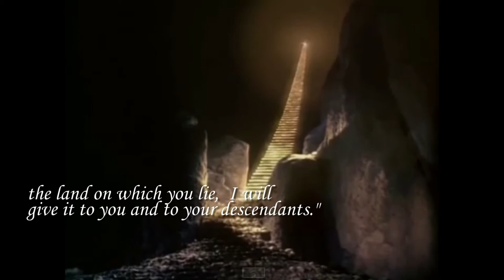Jacob's Ladder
Genesis 28 - Jacob's Dream
Video - Jacobs ladder from heaven
Song - Skinned(Audiomachine)